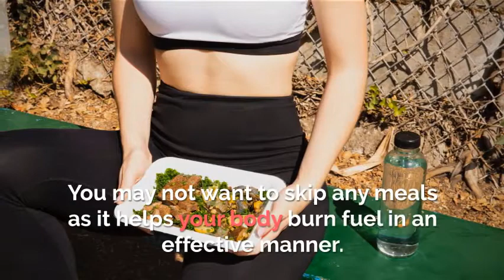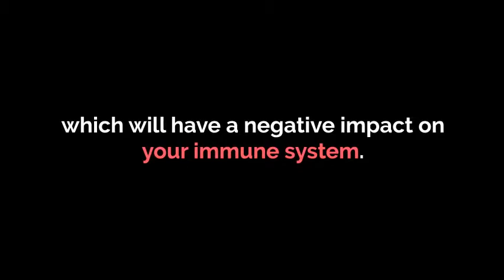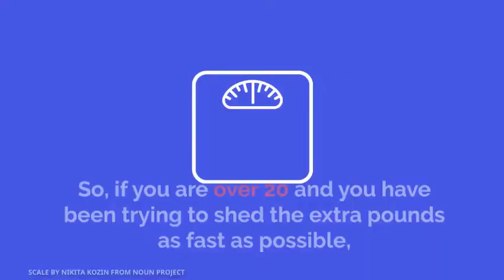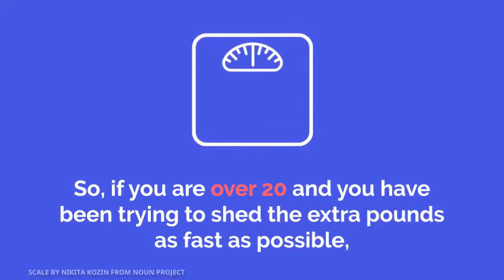6 Ways to Lose More Weight After You Are Over 20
6 Ways to Lose More Weight After You Are Over 20

1. Weight train

With muscle loss, your metabolism slows down. If you want to maintain your muscle, you may want to exercise on a daily basis. You can go for weight training and resistance training, for instance. All you have to do is engage your muscle so as to prevent the loss. Some good exercises include yoga and push-ups.

2. Get enough calories

Most people think reducing calorie consumption helps with weight loss, but this is not true. If you don't eat enough food, your body won't have enough energy for maintenance. Therefore, you may want to get enough calories.

3. Don't skip meals

You may not want to skip any meals as it helps your body burn fuel in an effective manner. Ideally, eating three meals on a daily basis is a good idea. If you skip meals, your body won't have enough energy to burn. As a result, you may get weaker, which will have a negative impact on your immune system. A weak immune system may invite many diseases.

4. Eat enough protein.